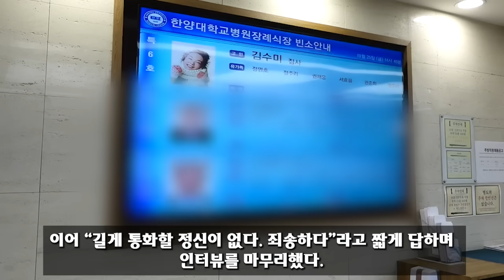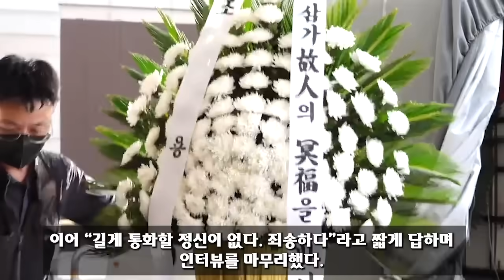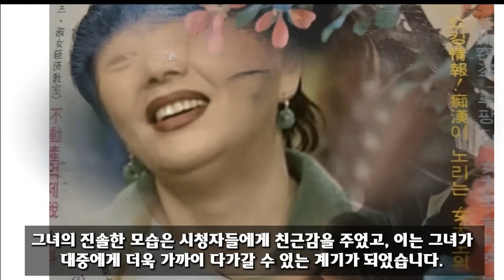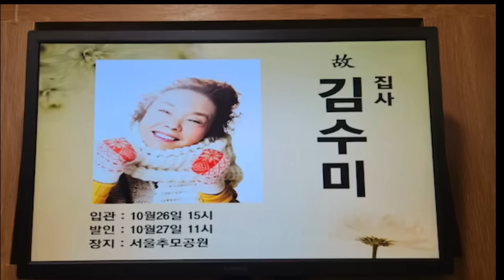김수미 영결식 현장영상 운구차떠나자...며느리 혼절 김혜자 김용건 박은수 애도 노래흘러나와 눈물바다